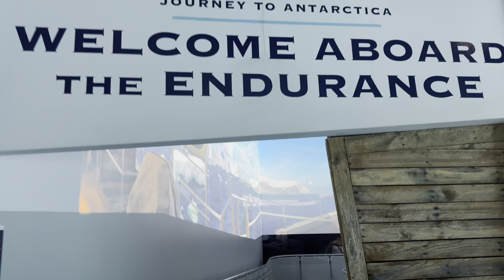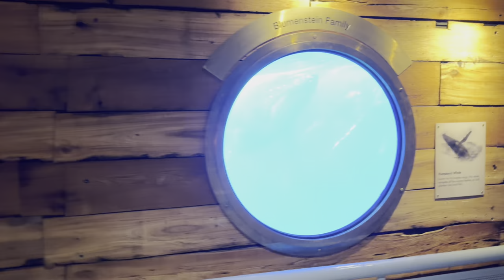Polk Penguin Conservation Center 4K Walkthrough - Detroit Zoo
Take a virtual stroll through the incredible Polk Penguin Conservation Center at the Detroit Zoo! Discover the world’s largest penguinarium, where you'll get up-close views of penguins diving and swimming in an immersive 360-degree aquatic environment. Come explore this state-of-the-art exhibit with us!